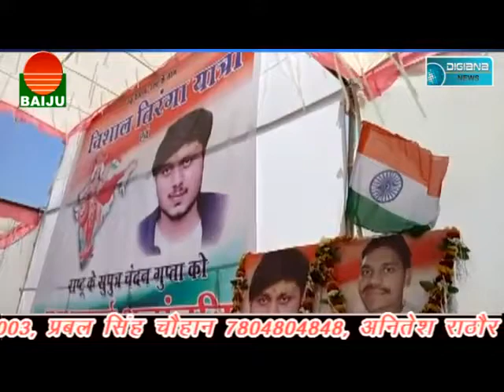राघौगड़ में निकली शहीदों को समर्पित ऐतिहासिक तिरंगा यात्रा......